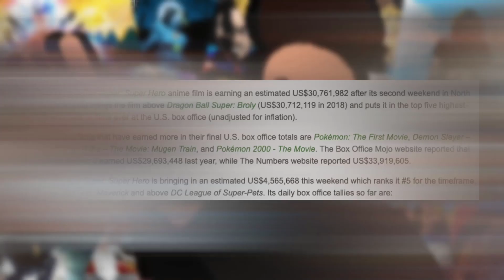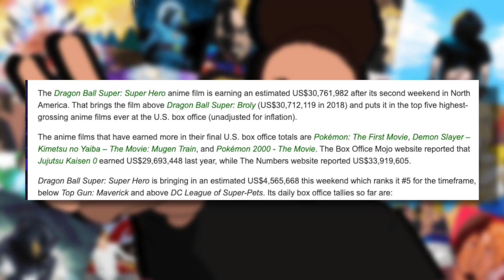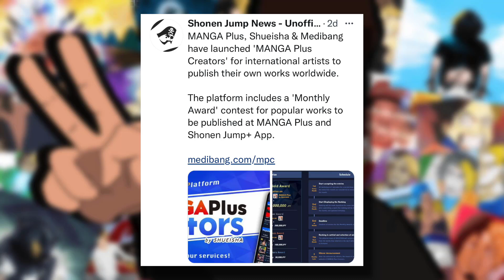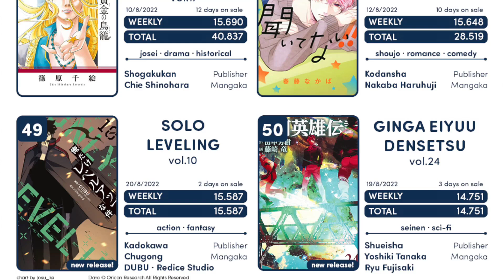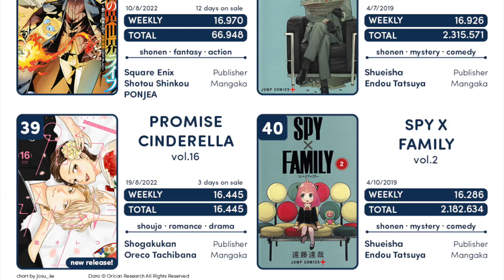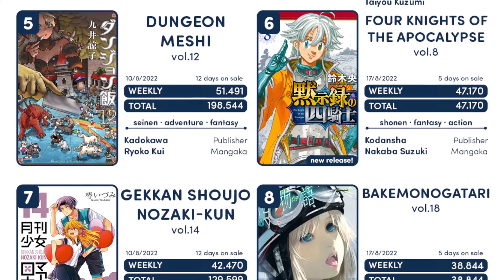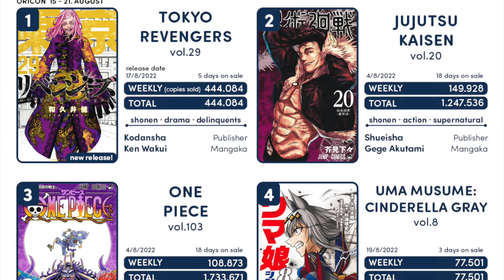Dragon Ball Super Just SHOCKED EVERYONE With THIS, HUGE Opportunity 4 Manga Authors, Jujutsu Kaisen